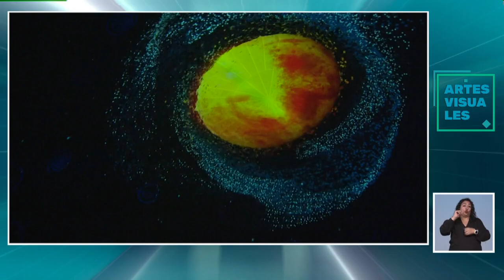Cosmogonía prehispánica. martes 26 de septiembre de 2023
En el domo del Papalote Museo del Niño se presenta la proyección de la forma en que mayas y mexicas veían el bóveda celeste.